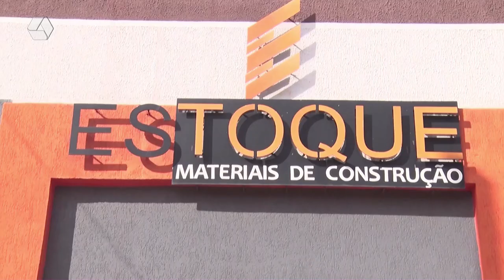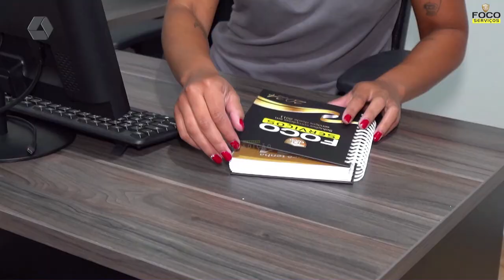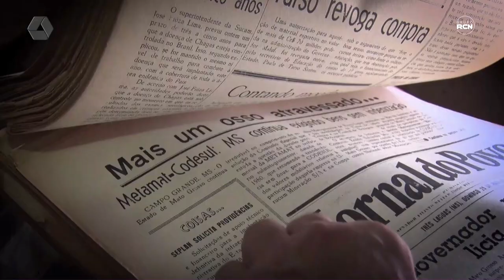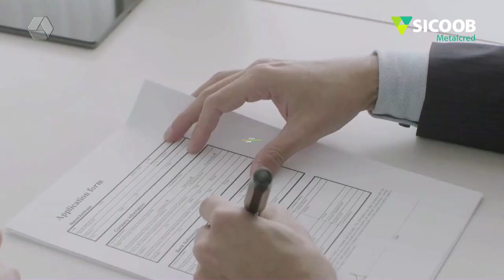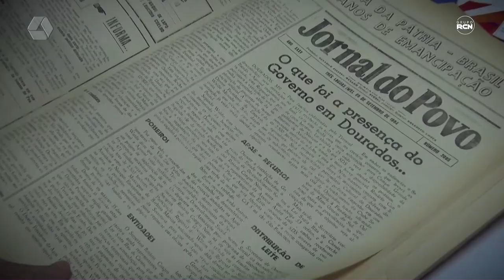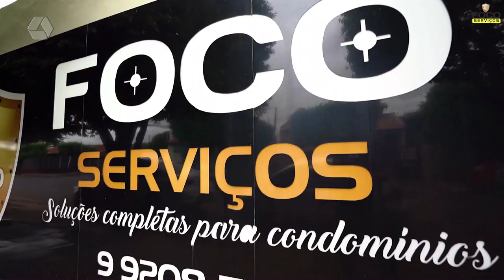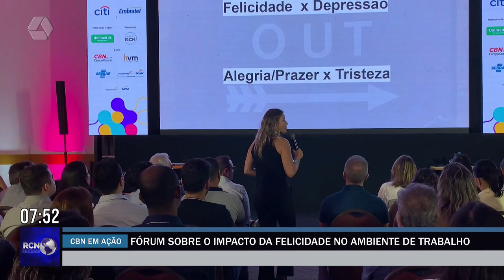RCN NOTÍCIAS 19-06-24